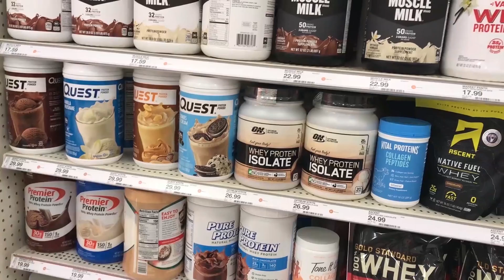7 Sebab Kenapa Susah Turun Berat Badan?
Da Rush mendapatkan nasihat pakar mengenai tips untuk turun berat badan dengan lebih mudah. Bersenam sahaja bukanlah penentu kepada pengurangan berat badan... jom kita tengok video ini untuk mendapatkan tips diet yang mudah untuk diamalkan oleh semua orang di luar sana.